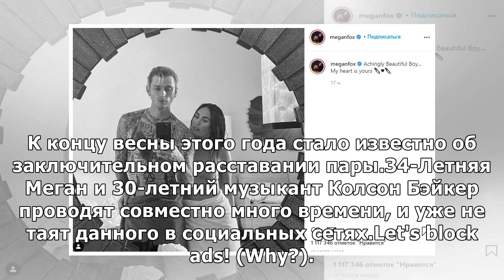Прошлый супруг Меган Фокс высмеял ее признание в симпатии к рэперу